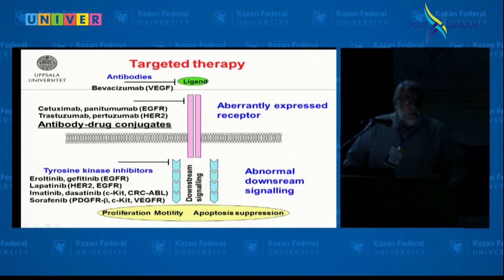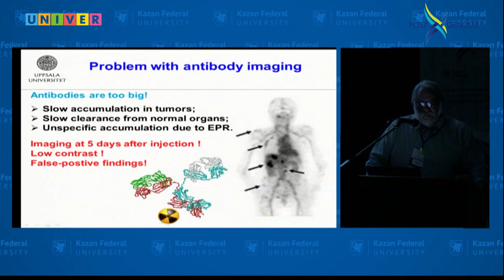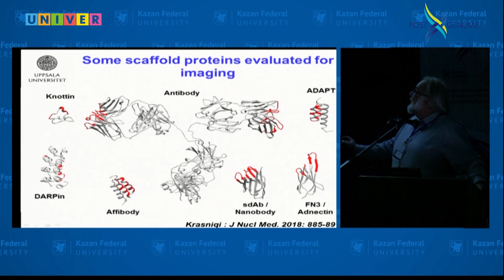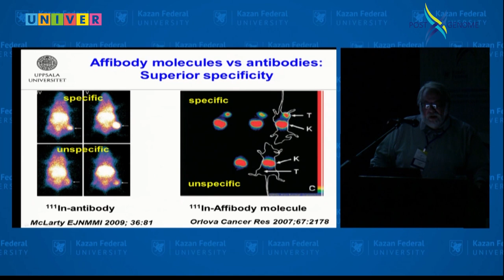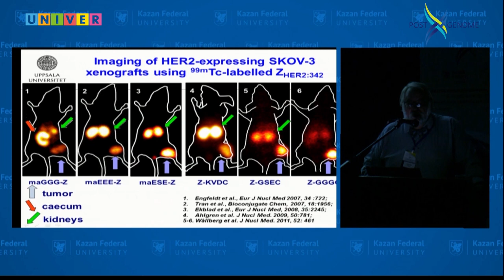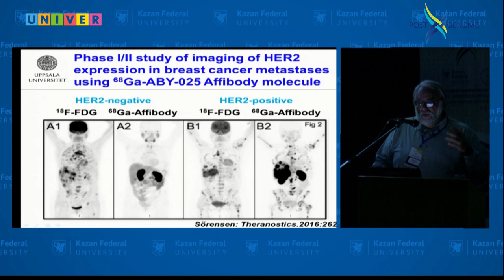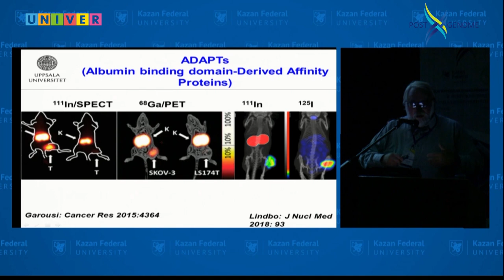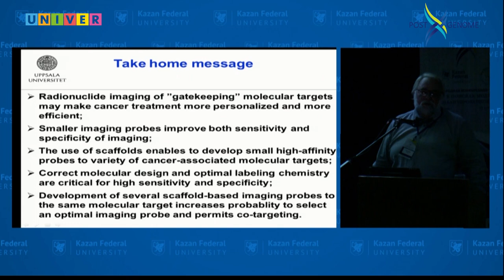Владимир Толмачёв. Каркасные белки, многообещающие препараты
Каркасные белки, многообещающие препараты для радионуклидной визуализации молекулярных мишеней в злокачественных опухолях. Докладчик: Владимир Толмачев, профессор Уппсальского университета, Швеция.
«Постгеном 2018» - одно из крупнейших научных событий в области геномных и омиксных технологий, проходившее с 29 октября по 2 ноября в стенах Казанского федерального университета. В третий раз на площадке университета собрались ведущие эксперты со всего мира: Японии, Канады, Дании, Индии, Германии, Швейцарии, Польши, Ирана, а также ведущих исследовательских центров России. В этом году ученые ушли от обсуждения сути новейших технологий, а перешли к поиску моделей цифровой постгеномной персонализированной медицины.